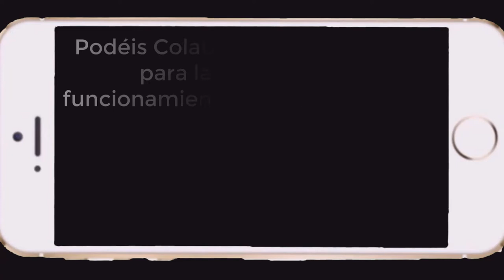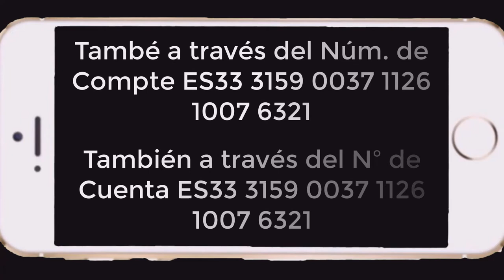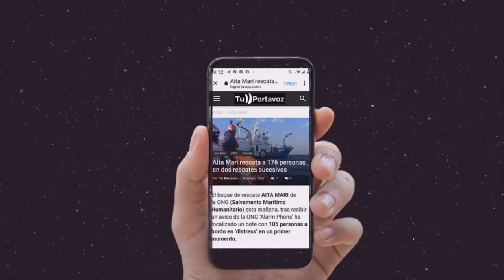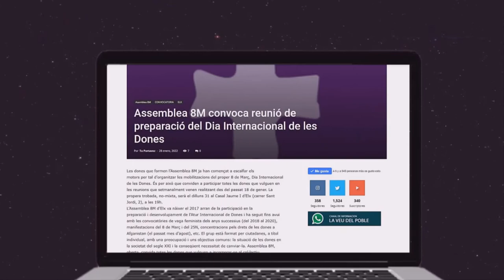Un altra forma de col.laborar amb mitjà de comunicació LVDP. SUMA'T!!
Un altra forma de col.laborar amb mitjà de comunicació LVDP. SUMA'T!! Una forma més d'agrair-vos la vostra Col.laboració